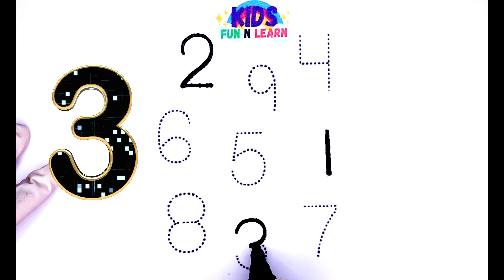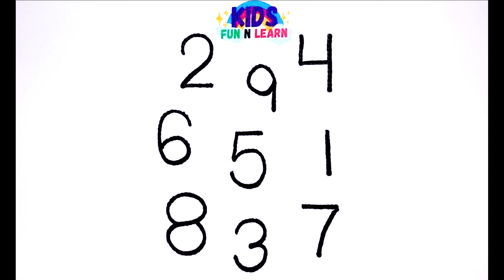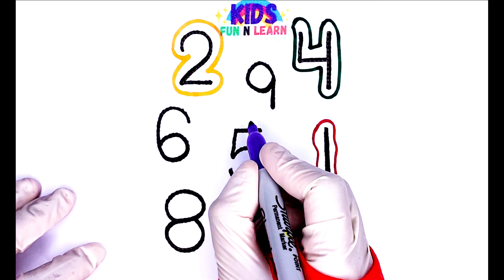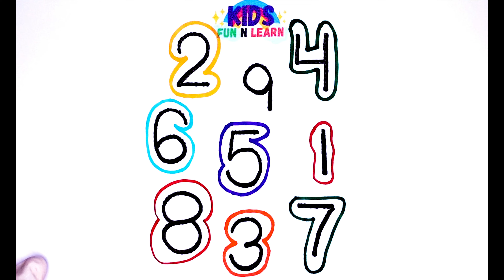Learn Random Counting1-9 | Numbers counting 123 | Tracing and Coloring for kids & Toddlers |1-100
abc alphabets
alphabet for kids
Tracing Video
Coloring Video
education videos

Tracing Learning
Shapes Learning
Colors Learning
Count Learning

Tracing for children
abc phonics song
phonics